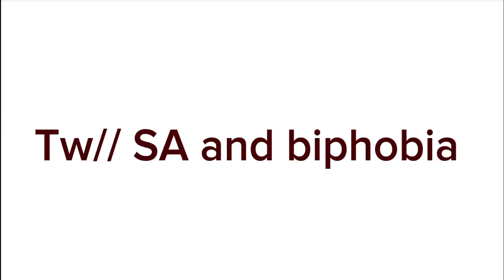Mama’s boy (Gacha)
I’m procrastinating making a MEP part. So have this angsty video :D

If you want to see more of Jayson let me know